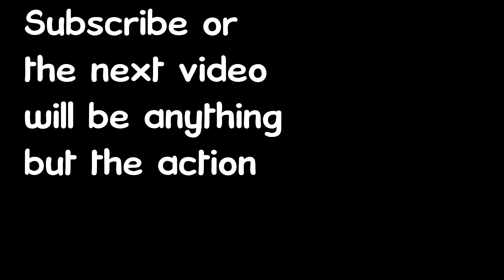Best Comms I've ever had | Valorant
I love being in a game where we can win even though nobody on our team is taking the match seriously. Those are the best ones.